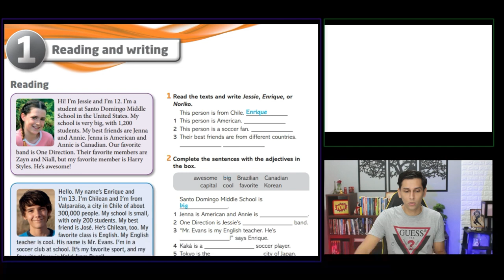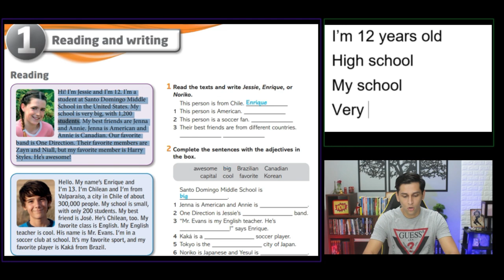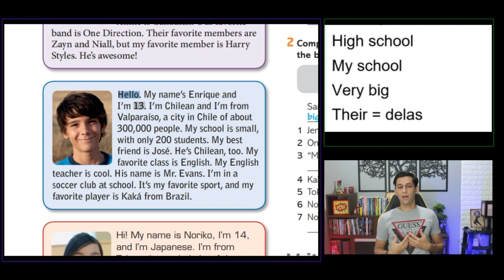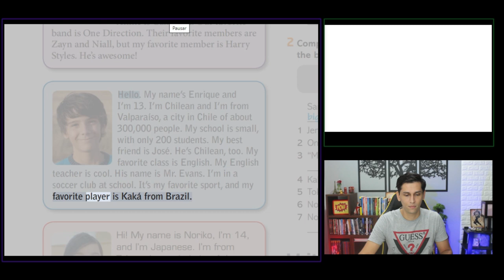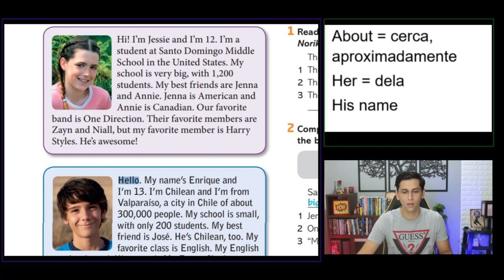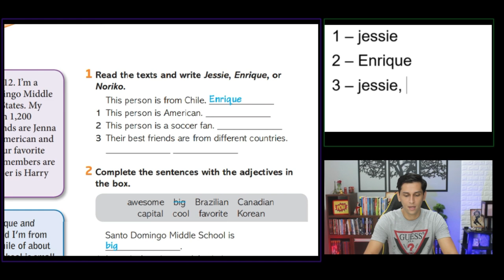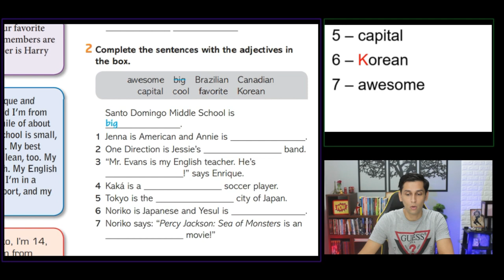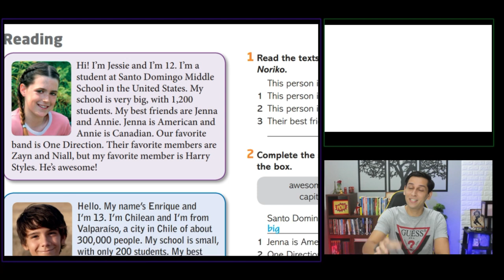Textos em Inglês com ÁUDIO | TRADUÇÃO | PDF | MP3 e EXPLICAÇÃO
Hey guys

E hoje inicia uma nova série de aulas de inglês. Agora textos em inglês com áudios, tradução, explicação e ainda PDF e MP3 para fazer download e poder aprender ainda mais.